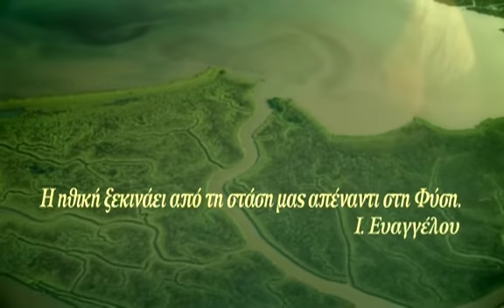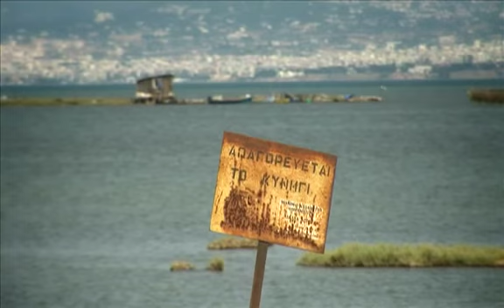"ΤΟ ΔΕΛΤΑ ΤΗΣ ΖΩΗΣ" - ΔΕΛΤΑ ΑΞΙΟΥ ΛΟΥΔΙΑ ΑΛΙΑΚΜΟΝΑ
Το οικοσύστημα της περιοχής του Δέλτα Αξιού-Λουδία-Αλιάκμονα είναι το θέμα του ντοκιμαντέρ που βρίσκεται σε διαδικασία παραγωγής. Η παραγωγή της Honeybee έχει σκοπό να αναδείξει την σημαντικότητα της μοναδικής αυτής περιοχής με το παγκόσμιο οικολογικό ενδιαφέρον.